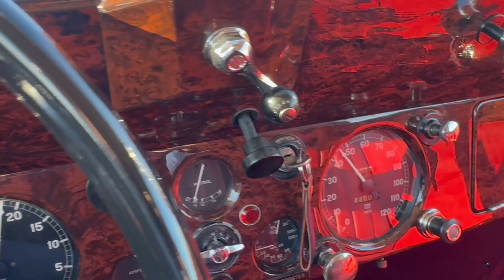1948 Jaguar Mk IV Driving Video #1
A brief poorly done video.